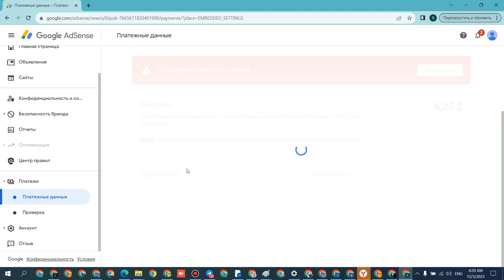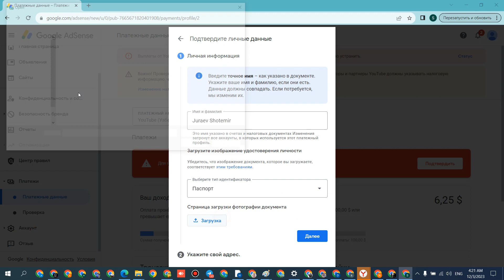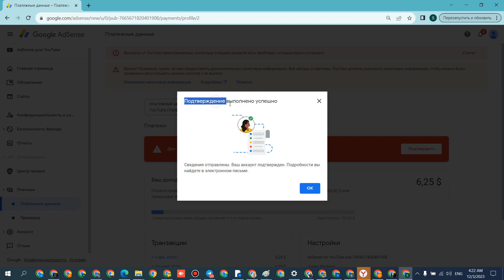bugungi 2-masala : adsense hal qildik